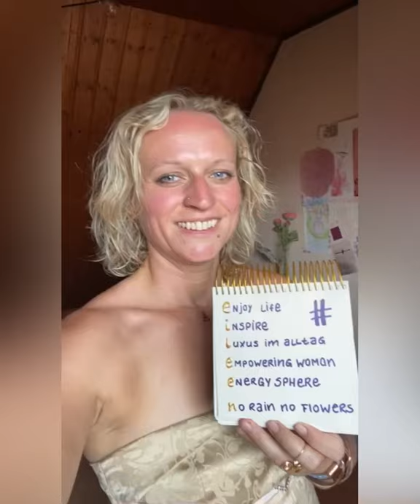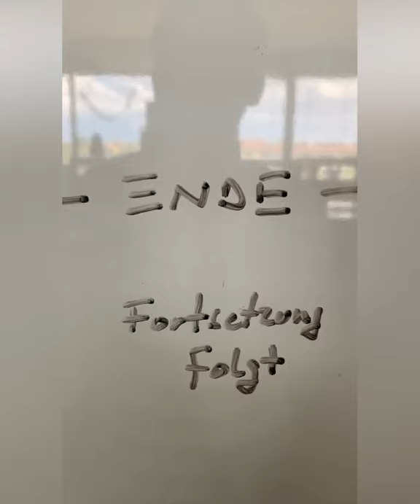Netzwerkvideo 🍿 Folge 1 🤩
Lehne dich entspannt zurück. 🍿 Hier kommt die erste Folge „Netzwerkvideo“. 🤩🔥 Danke an alle die mitgemacht haben. 🙏 crowdsourcing 🙌 Manche Clips sind etwas leise. 🙈📣 Werdet bitte umso lauter in den Kommentaren. 🚀 Verlinkt eure Profile. ✅ Verlinkt eure Webseiten. ✅ Gib gerne noch ergänzende Informationen ab. ✅ Verlinkung Deiner Website klappt am besten bei Facebook, YouTube und LinkedIn. 🔗 Du kannst auch einfach die Minute/Sekunde als Kommentar bei Instagram abgeben bei der du zu sehen bist. ‼️ Dieses Video ist nicht perfekt. Und nach dem Motto "Leben in permanent Beta" war das auch nicht mein Anspruch. 😜 Mein Antrieb ist es Menschen und Ideen zu vernetzen. Ich möchte Gründern, kleinen und mittelständischen Unternehmen und anderen "Machern" dabei helfen ihr Smartphone als Marketing Maschine zu begreifen. 🤠 Nicht jeder Clip sitzt auf das erste Mal. Und in 5 Sekunden seine komplexe Leidenschaft zu beschreiben ist wahrlich nicht das leichteste. In diesem Sinne: machen 🎉 Bist du Folge 2 dabei? Dann schick mir deine 5 Sekunden. 😘